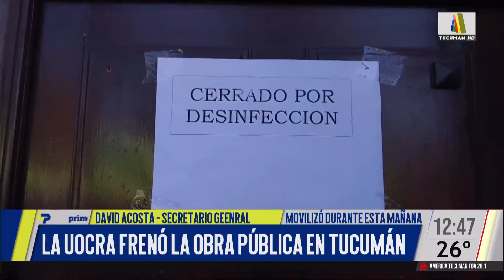UOCRA FRENÓ LA OBRA PÚBLICA EN TUCUMÁN